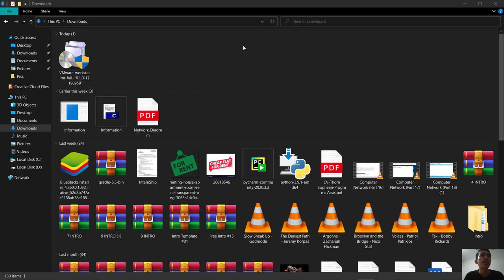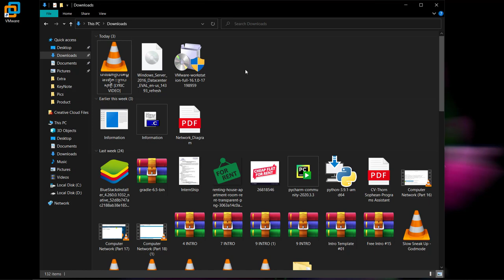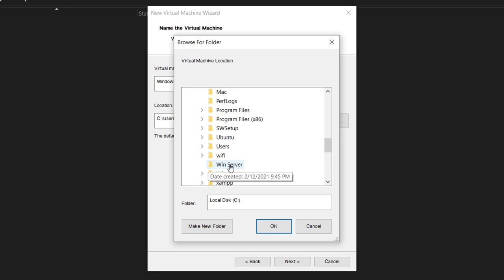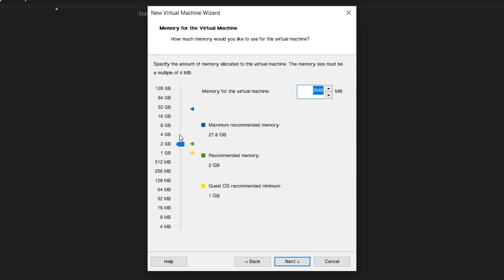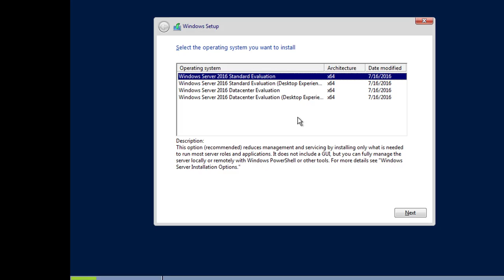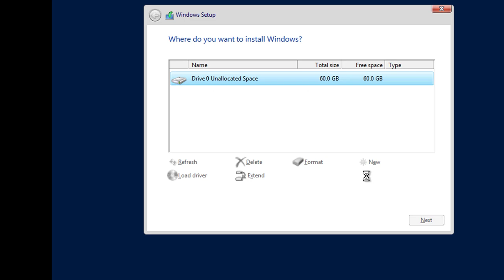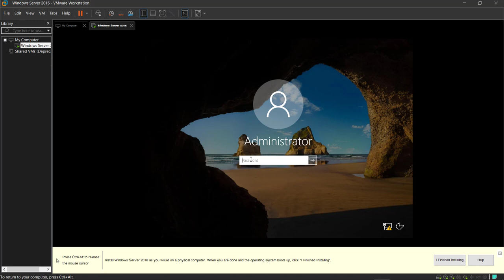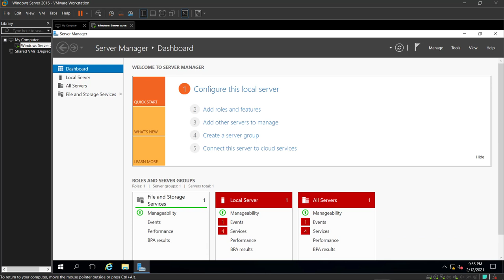Install Windows Server 2016 on VMware | Thorn Sophean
របៀបដំឡើង Windows Server 2016 នៅលើ VMware

How to install Windows Server 2016 on VMware step by step and details.